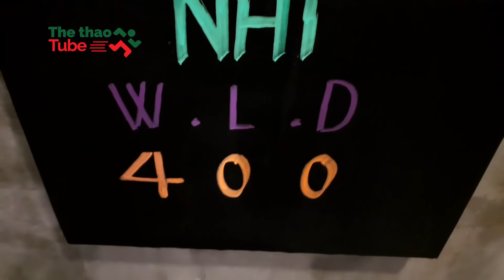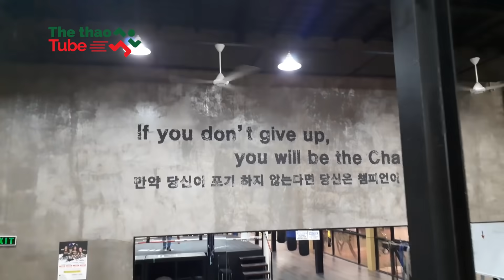Thu Nhi bị võ sĩ Thái Lan vừa HÔN vừa ĐẤM trên võ đài |Thailand female boxer kisses Vietnamese rival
võviệt muay muaythai đấuvõđài võviệt boxing đấuvõđài Vì sao võ sĩ Thái Lan Kanyarat Yoohanngoh liên tục hôn Thu Nhi trong trận tranh đai WBO châu Á Thái Bình Dương? Câu chuyện về cuộc đời và con đường boxing của Nguyễn Thị Thu Nhi.